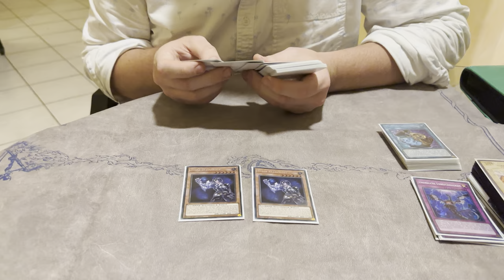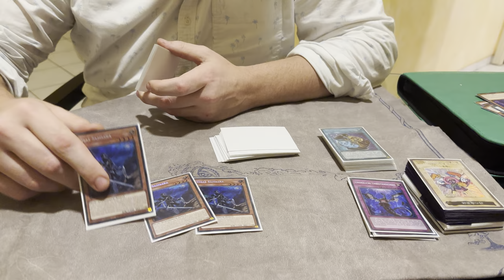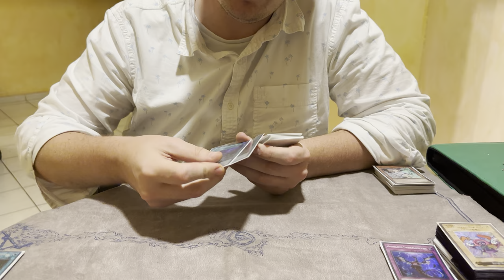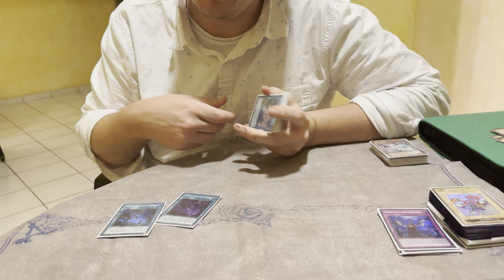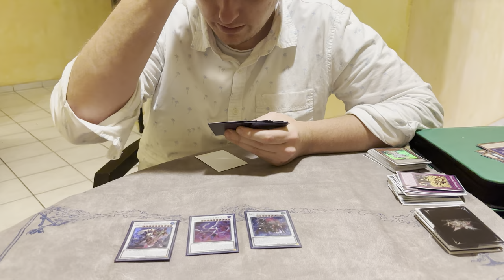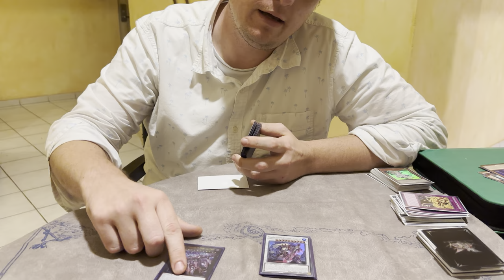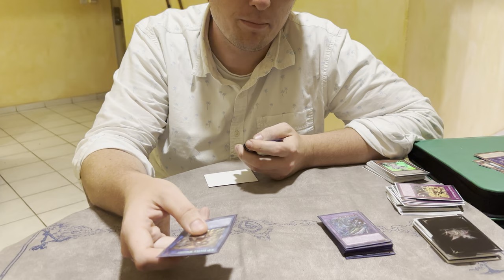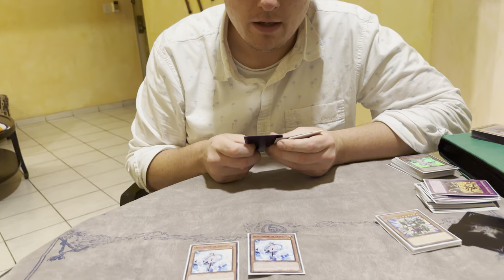Top 32 YCS Bolivia - Patrick Hoban - Mannadium